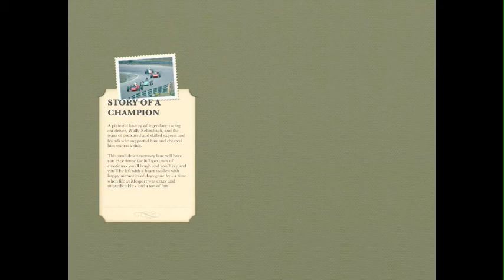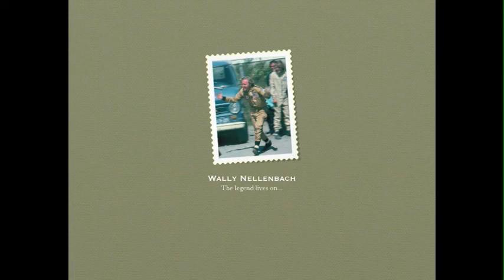Wally Nellenbach - Race Car Driver, 1970's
Pictorial history of race car driver Wally Nellenbach. Includes period photos of auto racing at Mosport in the 1970's - includes Formula Ford, Formula Vee, Formula 1, Minis and other closed-wheel racing vehicles.